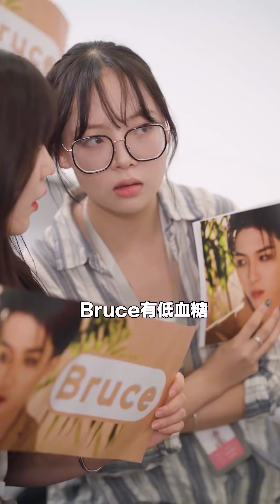心怡追星现场大出糗！没想到人气超高的偶像竟然是他！【心怡啊】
本视频是一部原创拍摄的短剧，完全符合YouTube社区准则。 哈喽，大家好。